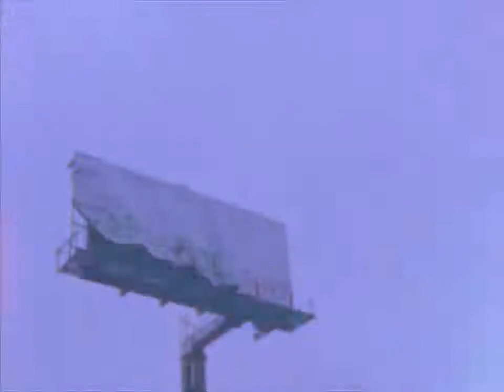Walrus Ghost & Max Frankl – Downing Still Life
This video just makes me want to cosy up inside ☕️